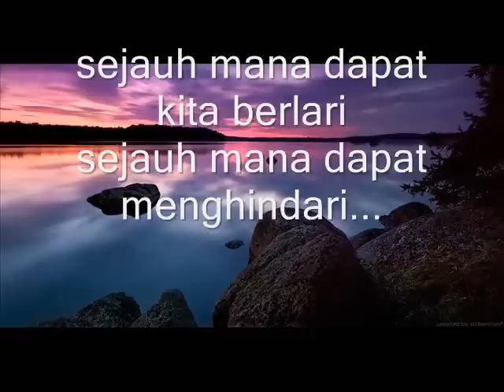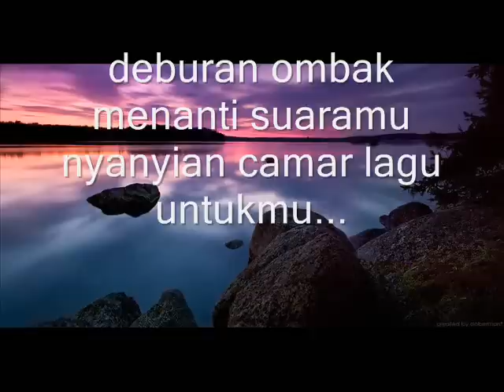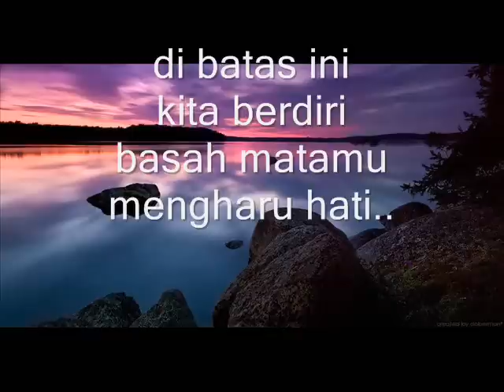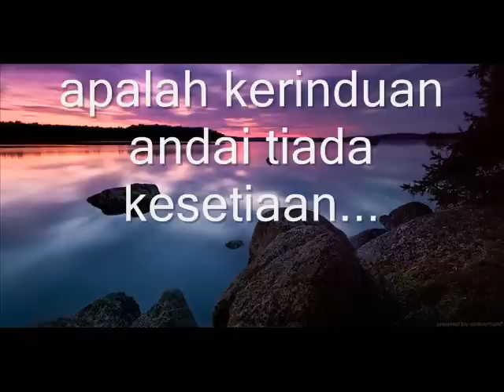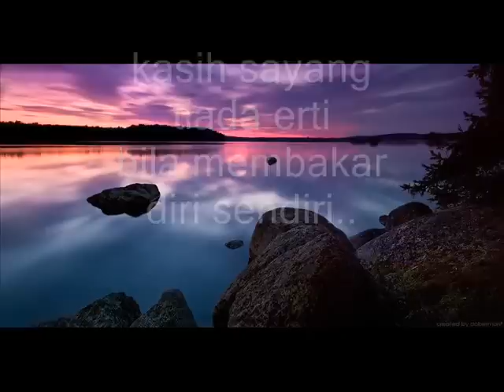ku miliki bayangmu (ramli sarip & khadijah ibrahim)